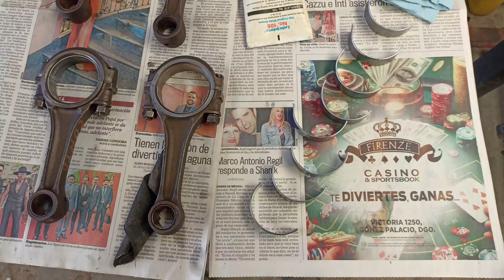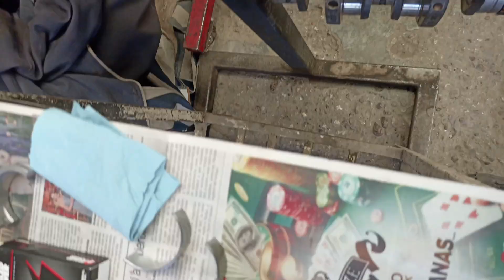Mi primera vez!!!! Reparando un motor completo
Deja tu like..
Comparte .